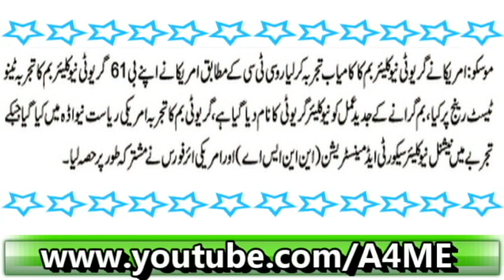America Ka B 61 Nuclear Gravity Bomb Ka Tajarba Special Report